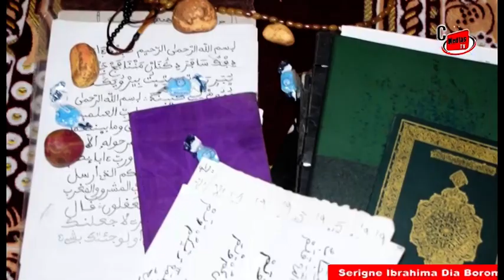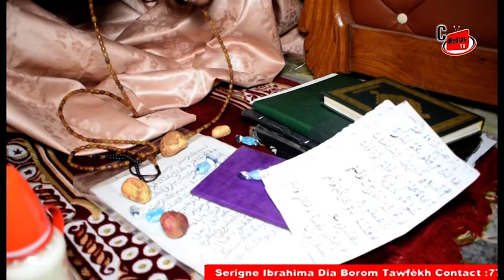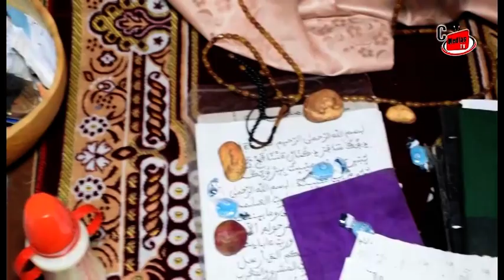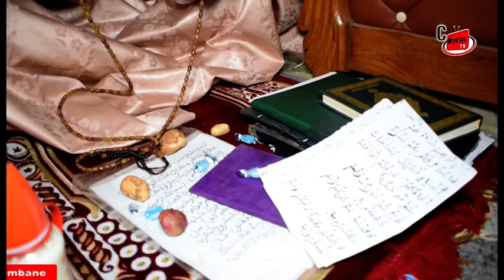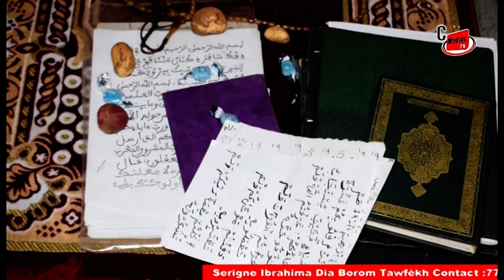Appel de Serigne Ibrahima Dia Borom Djiné aux Hommes de tenues'' Kou Beug Toule Nieweul c gratuit ''